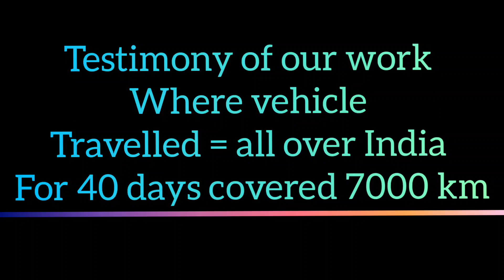Testimony of our work, check out Marriott on wheels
video credits = Marriott on wheels

Foodtrucker Engineering LLP

Gat No 252, Bhalekar squre, Behind temple, Jyotiba talawade road, Nigdi,, Jyotiba Nagar, Talwade, Vitthal Nagar, Maharashtra 411062